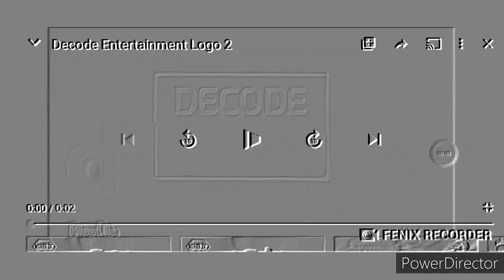Acctentaly decode dance remix logo effects sponsored by skt effects...